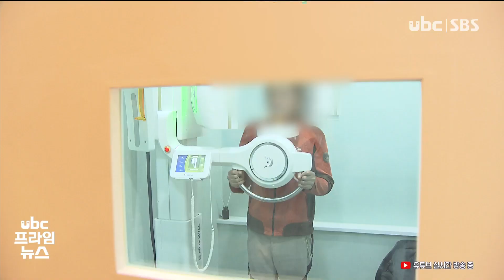치과 문턱 낮추는 '치과 진료비지원 사업' 효과 톡톡 230326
소득 수준이 낮을 수록
치과 진료를 못 받는 경우가
많다는 보건복지부 통계가
있는데요,

 울산 남구가
저소득 청장년층에게
치과 진료비를 지원하는
사업을 벌이고 있는데,
지금까지 100명 넘게
혜택을 받았습니다.